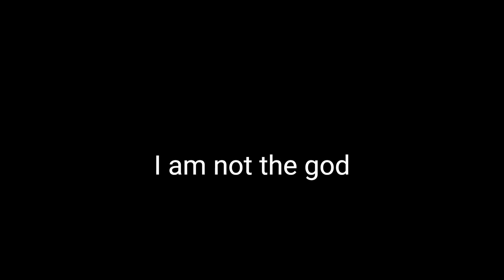VPAF's Sukhoi Su-30s'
i was bored so i made this lol